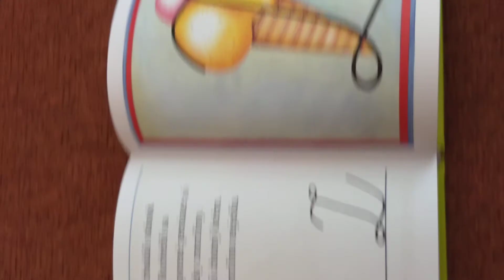16. marca 2020